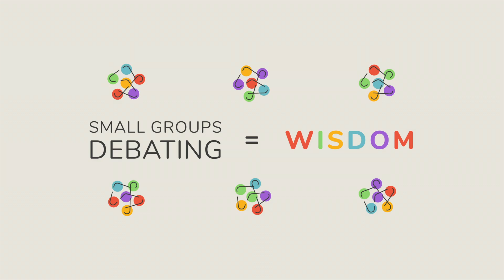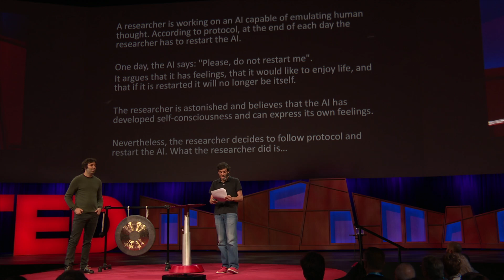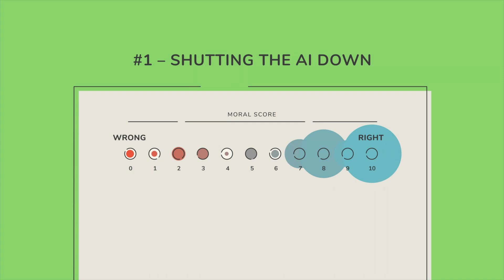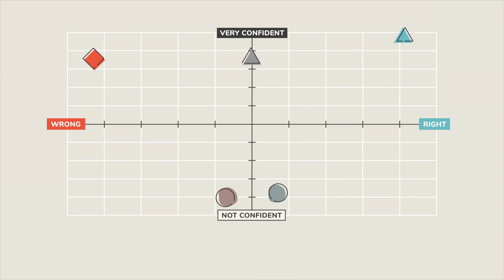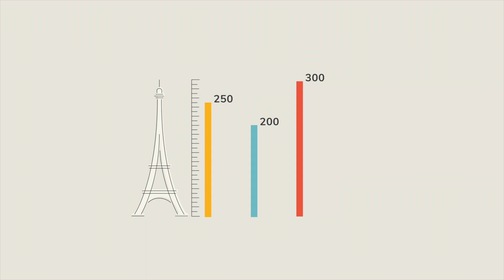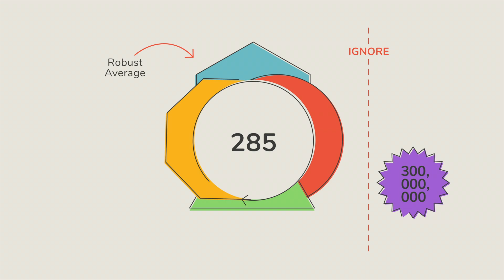How can groups make good decisions? | Mariano Sigman and Dan Ariely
We all know that when we make decisions in groups, they don't always go right -- and sometimes they go very wrong. How can groups make good decisions? With his colleague Dan Ariely, neuroscientist Mariano Sigman has been inquiring into how we interact to reach decisions by performing experiments with live crowds around the world. In this fun, fact-filled explainer, he shares some intriguing results -- as well as some implications for how it might impact our political system. In a time when people seem to be more polarized than ever, Sigman says, better understanding how groups interact and reach conclusions might spark interesting new ways to construct a healthier democracy.